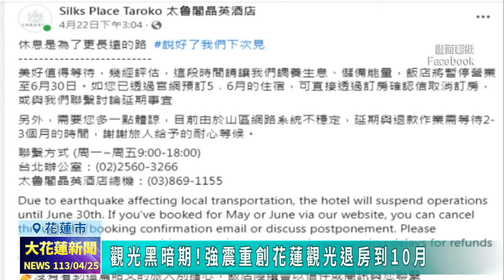20240425 02 觀光黑暗期！強震重創花蓮觀光退房到10月